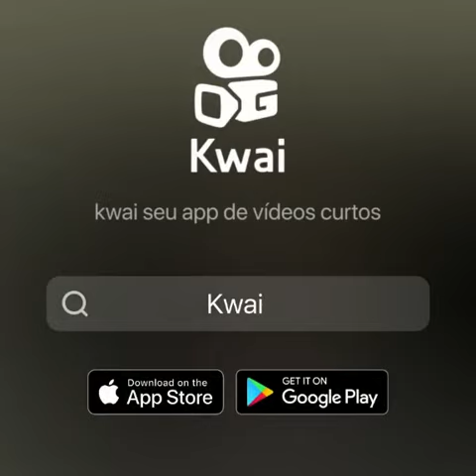início e fim da carreira de Gabriel Monteiro.